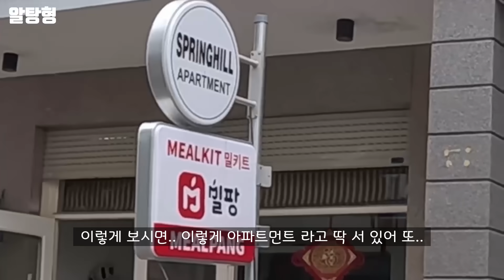호치민 한달 살기가 가능한 한인촌의 서비스 아파트~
알탕형 채널을 찾아주셔서 감사합니다. 즐거운 베트남 여행 되세요!!

    주소: 19N Nguyễn Hữu Cảnh, Phường 19, Bình Thạnh, TP. HCM

안녕하세요. 알탕형 입니다..
유튜브 영상은 매주 화  목 토 일요일 저녁 6시에 업로드 됩니다..
여러분의 베트남 여행 첫 단추가 되겠습니다..

▶촬영장비 고프로 11 히어로